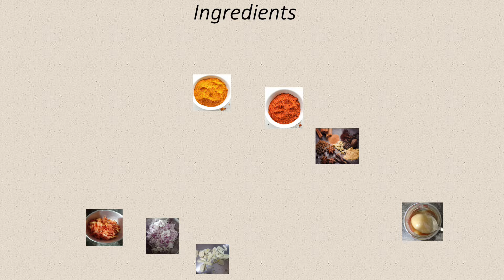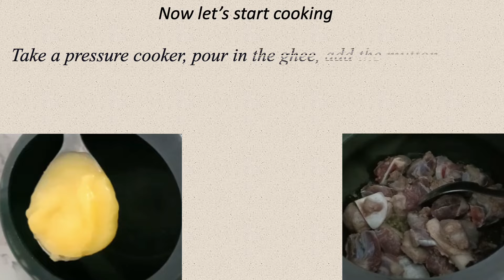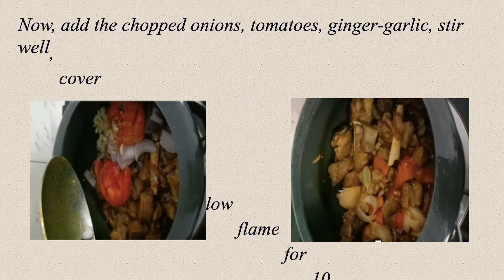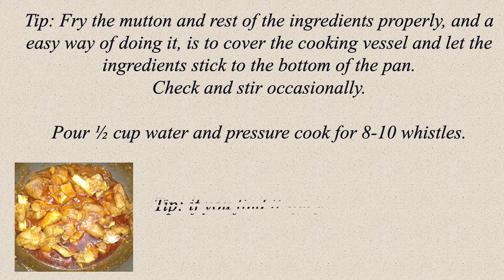Mutton Curry|Quick & Easy Recipe #24: How to cook Mutton Curry?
How to cook Mutton Curry?

Dry Spices – 1 teaspoon each
Coriander Seed Powder (Dhania Powder)
Cumin Seed Powder (Jeera Powder)
Garam Masala Powder (Indian Dry Spice Mixture)

Roughly Chopped

Tomato – 1
Onion – 1
Ginger Garlic – 1 tablespoon

Mustard Oil/Oil/Ghee – 3-4 tablespoons

How to cook simple, delicious, & nutritious food at home? Try my recipes!!!

I love cooking, but it has to be quick, delicious, and nutritious at the same time. So, I am sharing my recipes, tips, and tricks around the kitchen through this channel. This is ideal for anyone new to cooking. My videos are short and sweet, with pictures of each step of the cooking journey. I am a fan of low-carb recipes. I am encouraging everyone to experiment and learn and enjoy cooking. Cooking is a life skill, and it's lovely!